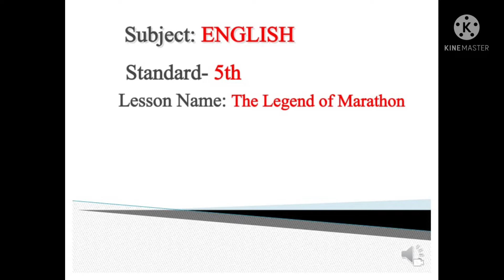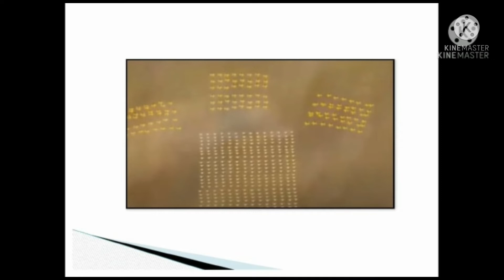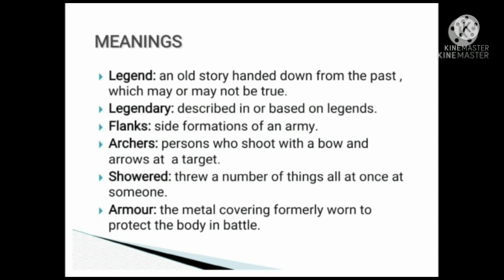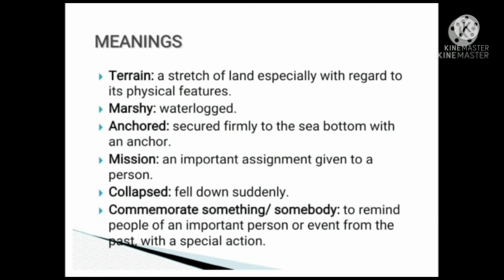The Ledgend Of Marathon